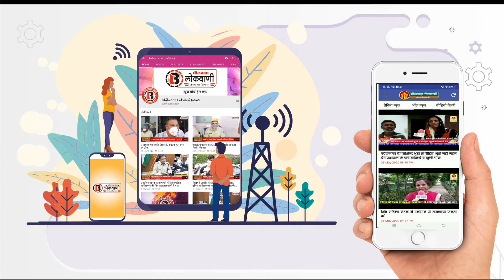सुहाग की लंबी आयु के लिए रखा व्रत ,हर्षोल्लास के साथ मनाई करवा चौथ